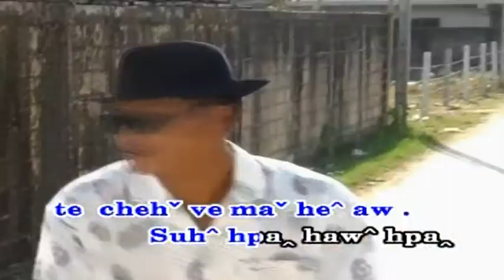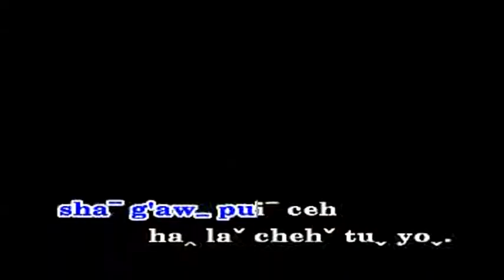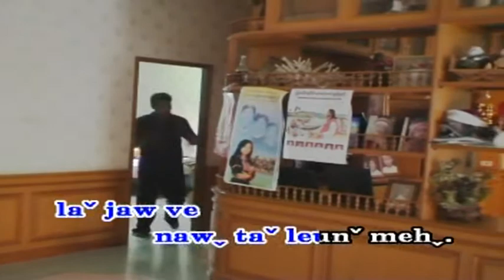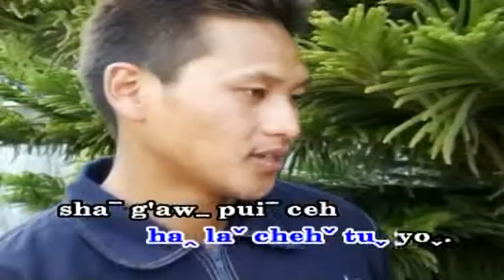La hu nyi ma eh (12)